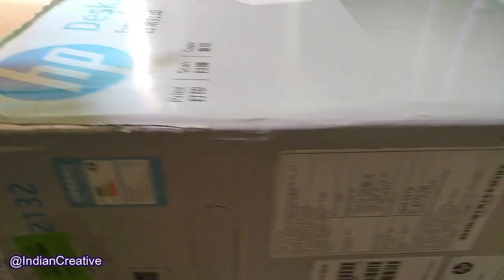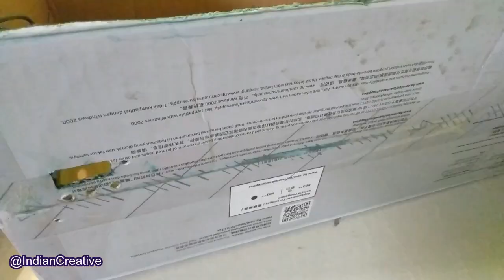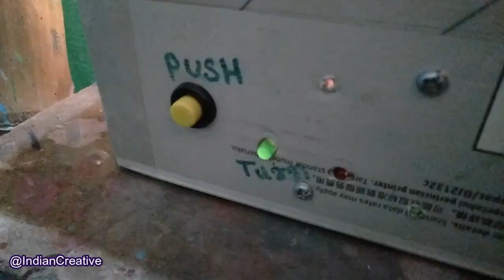How to make a Automatic Egg Incubator at home || Egg Hatched Result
Today I Show you How to make a fully automatic Egg Incubator at home and Hatched-Result.Egg Take 21 Day to Hatch. It Should maintain the temperature 37.7 C And Humidity 60% to 65% at hatching time

Parts:
-Module Temperature Controller
-220v 100w Light Bulbs
-box
-12v 2amp Adapter
-12v DC Fan